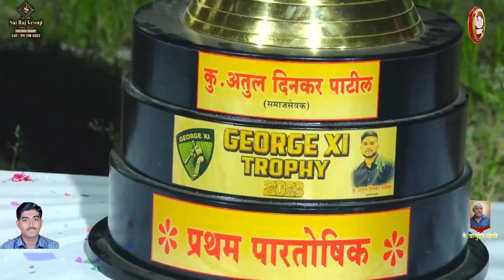prize ceremony | GEORGE XI TROPHY 2023